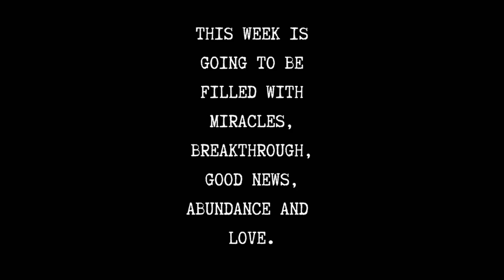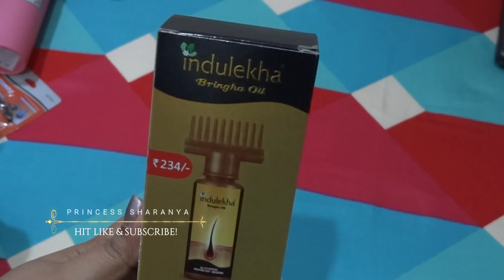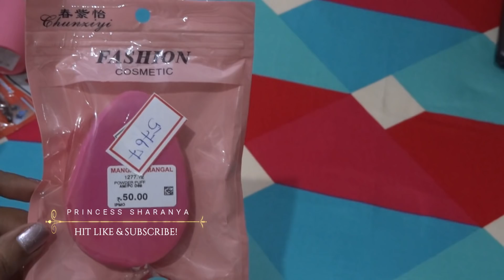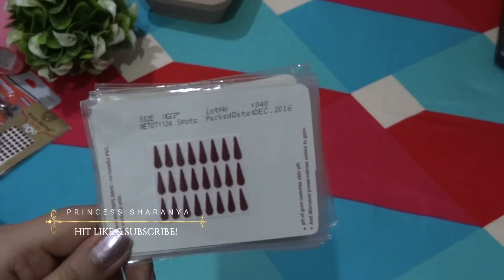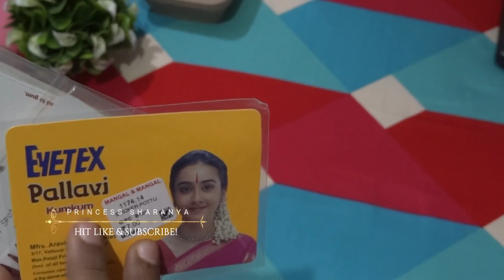MANGAL & MANGAL HAUL | ORGANIZERS & HOME DECORS HAUL IN TAMIL | HOME ORGANIZER / DECOR SHOPPING HAUL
Hi Guys! In this video I have shared my mangal & mangal shopping haul. Hope you guys like this video and find useful.

I make videos about makeup ,beauty, diy's, skincare,hair care, home organisation, fashion, lifestyle, daily vlogs,hairstyle & many more.